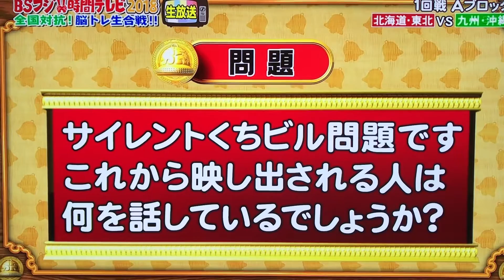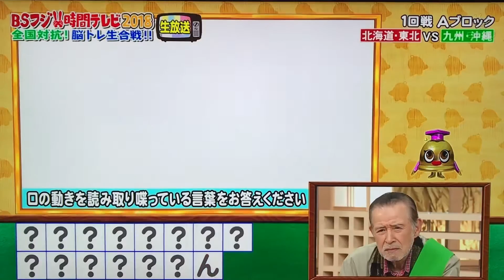天龍源一郎 松野明美 サイレントくちビル www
11時間テレビ    2018